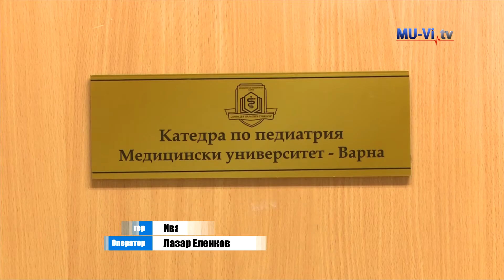A team from MU – Varna with a new project on early speech development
Екип на МУ – Варна с нов проект за ранното говорно развитие